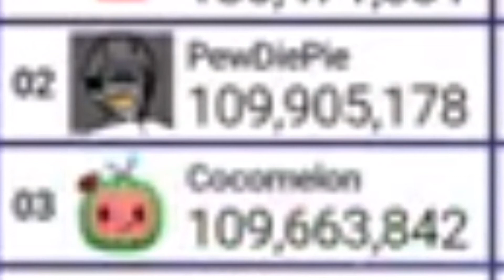Cocomelon Hits 110M Subscribers And PewDiePie It's Now Third